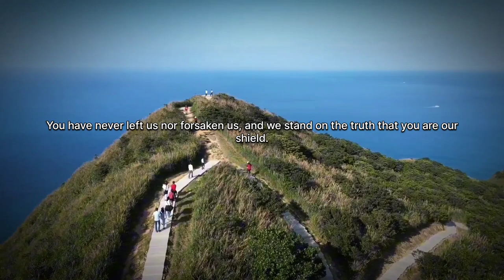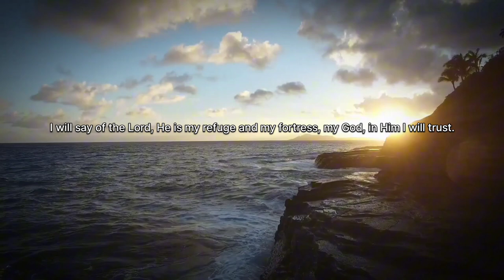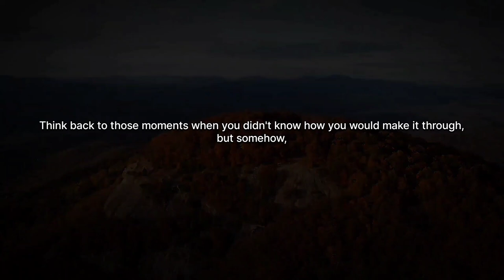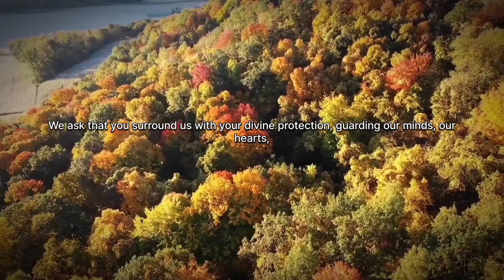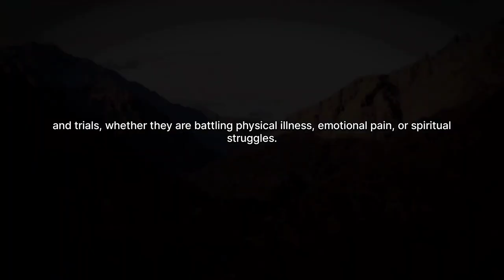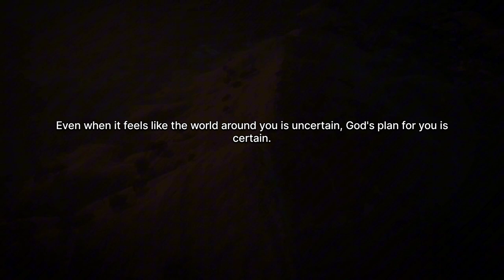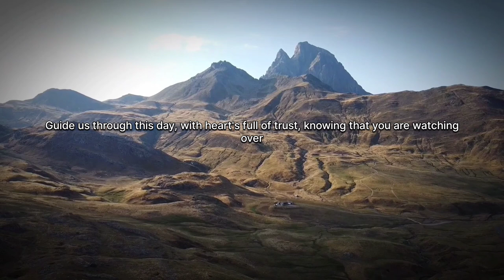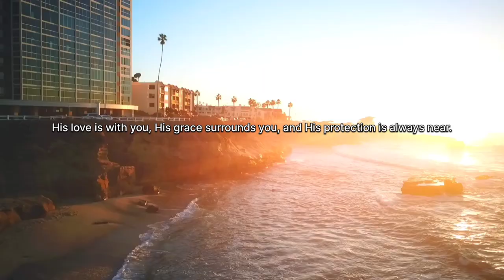Feeling Unsafe? This Morning Prayer Will Bring God’s Protection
"Experience God's protection and peace through this powerful morning prayer. In this video, we focus on trusting His promises during tough times, reminding you that God’s love and protection are always with you. Start your day with faith and encouragement, embracing His presence no matter the challenges you face. Let this prayer uplift your spirit and guide you to trust in God's unfailing care. Perfect for anyone seeking strength, hope, and peace in life's storms. Watch now and feel God's protection over your life today.

Welcome to Words of wisdom 777. This channel is dedicated to daily Christian Prayers, Motivation, and Inspiration. Our mission is to provide you with enriching, faith-based content to Inspire, Educate and uplift your Spirit every day.

Thank you for supporting us. May the Lord Bless you and keep you, and may His love, grace and
peace be with you always.